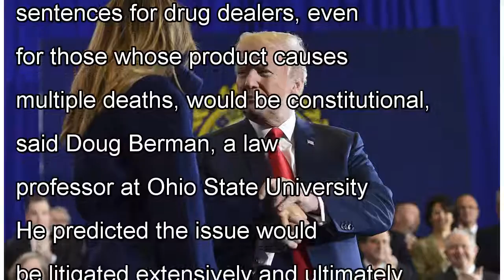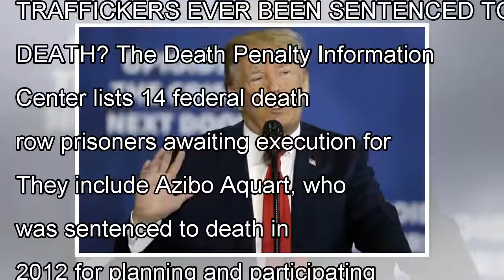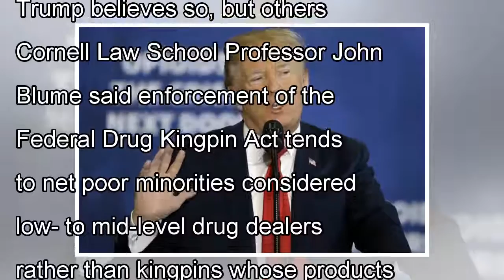Trump wants more traffickers put to death. Can he do that?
A wide-ranging White House plan to combat America's opioid crisis contains a striking element: It calls on the Justice Department to seek the death penalty for some drug traffickers. Opponents call th...